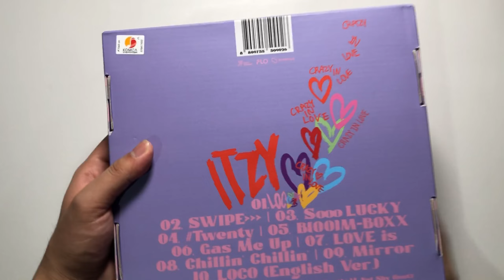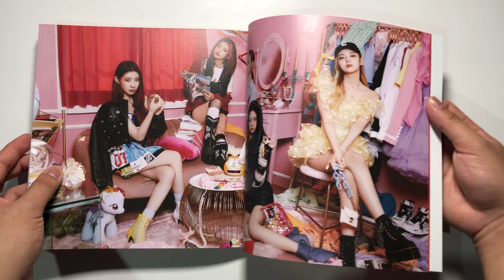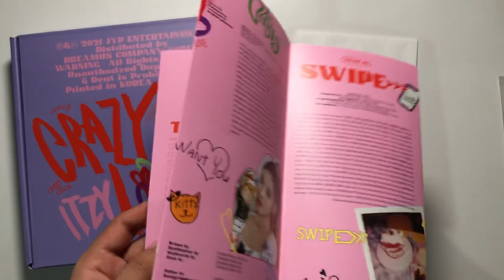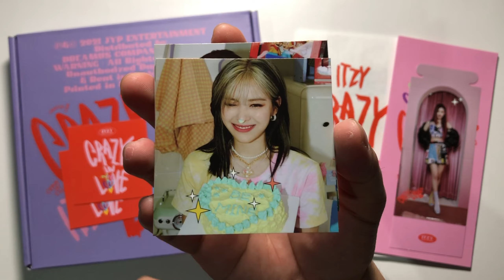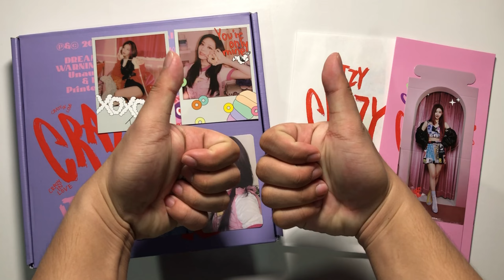💜Unboxing ITZY (있지) 1st Studio Album: CRAZY IN LOVE (Chaeryeong Ver.) | PH💜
💜open me💜

HELLO FRIENDS!! Stan ITZY!

I'M BACK AGAIN WITH ANOTHER UNBOXING VIDEO!!

Here's my much-awaited and late unboxing video of their 1st Studio Album: CRAZY IN LOVE (Chaeryeong Ver.)!! I really like this comeback a lot!! Swipe is such a bop too! So many great b-sides!
Would you like to see more of ITZY Album Unboxing?

Stay safe! Wear your masks! See you all in my next video!

TRACKS🎵
1. Loco
2. Swipe
3. Sooo Lucky
4. Twenty
5. B[OO]M-BOXX
6. Gas Me Up
7. Love Is
8. Chillin’ Chillin
9. Mirror
10. Loco (English Ver.)
11. Dalla Dalla (달라달라) (Inst.)
12. Icy (Inst.)
13. Wannabe (Inst.)
14. Not Shy (Inst.)
15. In The Morning  (Inst.)
16. Loco (Inst.)

ALBUM INCLUSIONS 💿
- Package Box (Box Tray)
- Photobook (64 p)
- CD (1 ea)
- Lyric Paper (1 ea)
- Photocard (random 2 out of 30)
- Polaroid (random 2 out of 10)
- Sticker Pack (10 stickers)
- OOTD Standing Card (random 1 out of 5) **FIRST PRESS ONLY**
- Special Card Set (random 1 out of 2) **FIRST PRESS ONLY**
- Poster (random 1 out of 3) **FIRST PRESS ONLY**

kpop​ unboxing​ collection